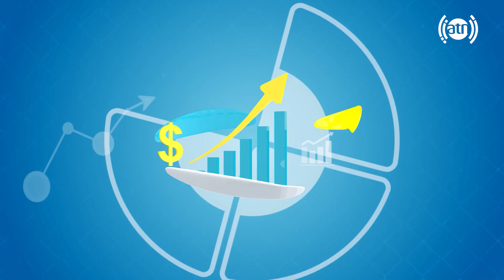Your Voice - Topic: Health inquiries and complaints - EP309 /صدای شما - موضوع: مشکلات صحی - قسمت ۳۰۹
Your Voice - Topic: Health inquiries and complaints - EP 309
صدای شما - موضوع: مشکلات صحی - قسمت ۳۰۹

مهمان برنامه: داکتر شرافت زمان، سخنگوی وزارت صحت عامه
Guest: Dr. Sharaf Zaman, spokesperson for the Ministry of Public Health